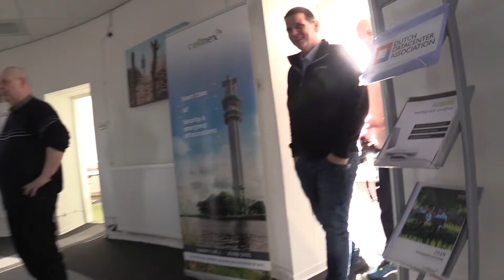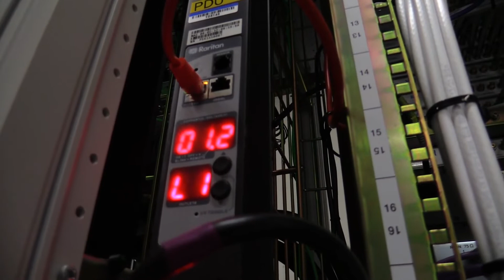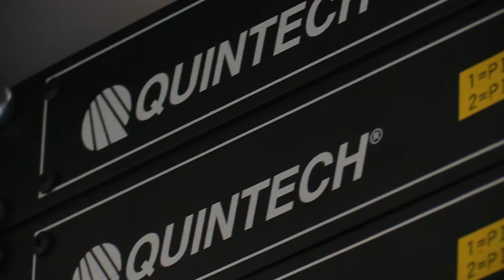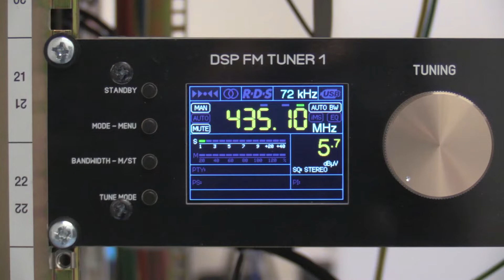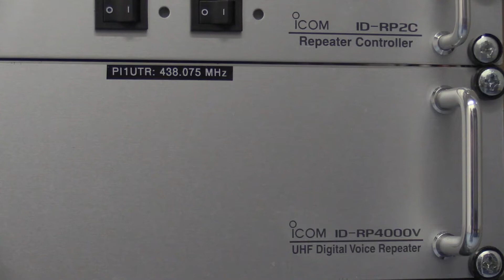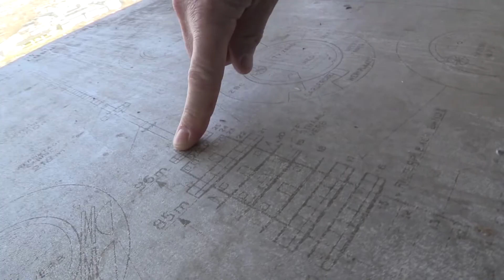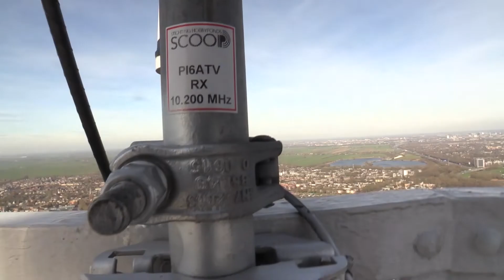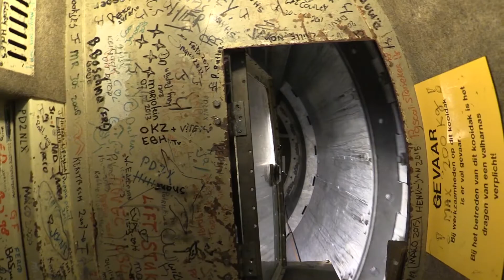VRZA op bezoek bij scoop februari 2022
Hamradio project in the Netherlands